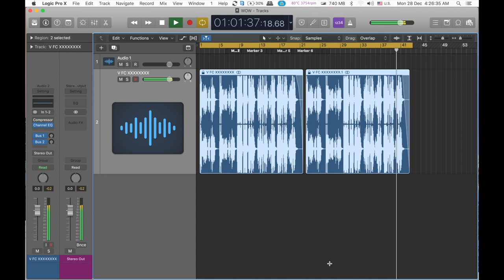The VOICE of Memories Ft.Vishal#Main To Bas Ek Baar Tumko Dekhne Ko Tarsu